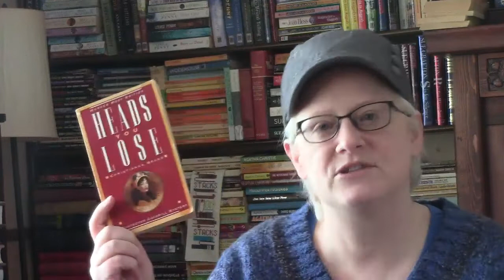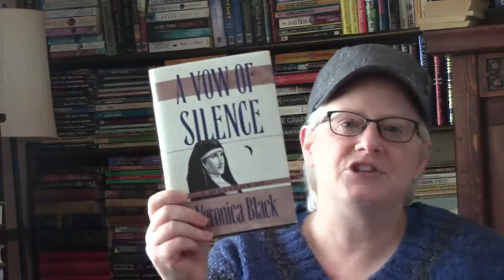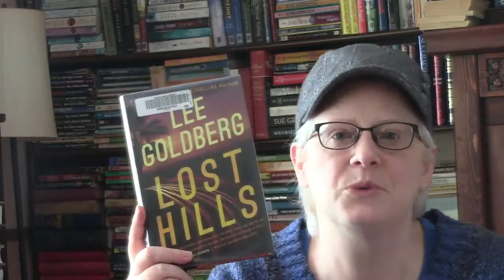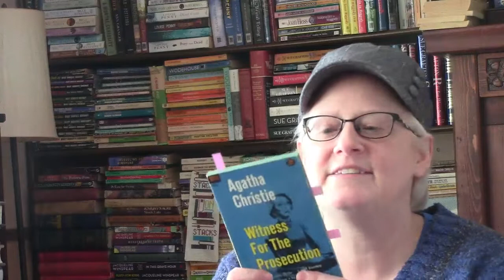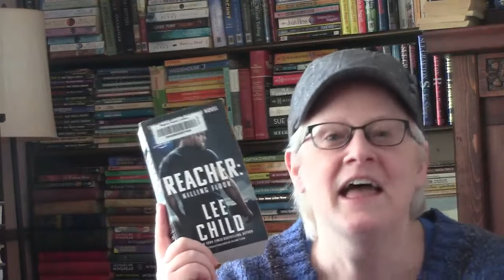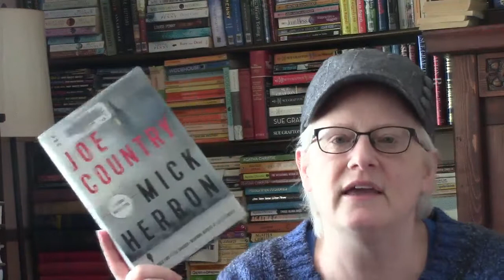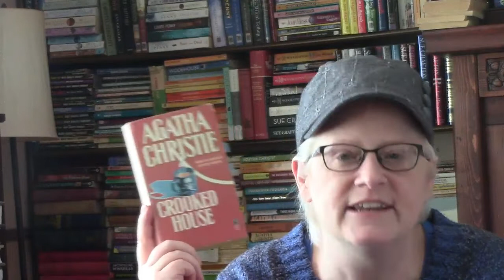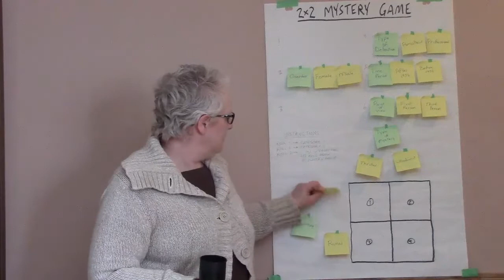March Mystery Madness: Weekly Wrap-Up #2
Books Mentioned:
  A Vow of Silence - Veronica Black
  Lost Hills - Lee Goldberg
  Something to Hide - Elizabeth George
  Witness for the Prosecution & Other Stories - Agatha Christie
  Killing Floor - Lee Child
  The Waiting Sands - Susan Howatch
  Joe Country - Mick Herron
  Crooked House - Agatha Christie